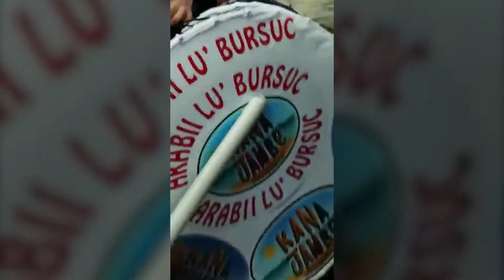Copilul de Aur, Alex Kojo & Formatia Kana Jambe Dan Bursuc - Program Live